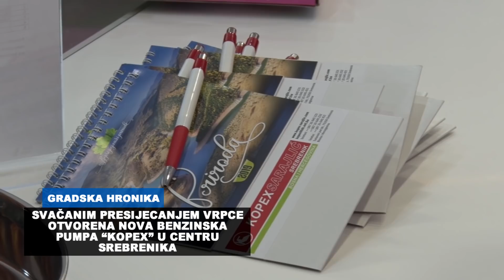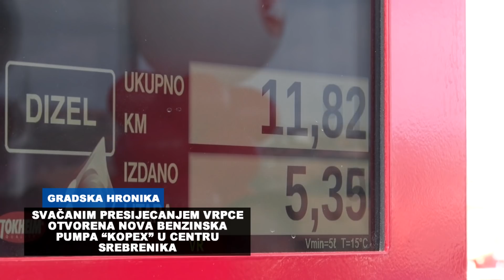SVECANO OTVORENA NOVA BENZINSKA PUMPA KOPEX U SREBRENIKU